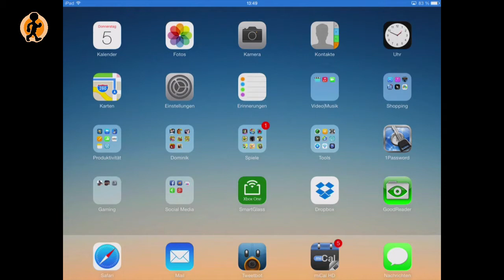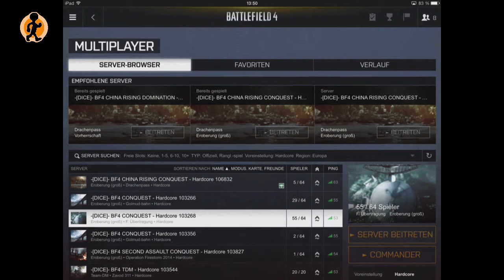Let's Play BATTLEFIELD 4 MP #09 | COMMANDER am iPAD | XBOX ONE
Mit Battlefield 4 hällt der Commander wieder Einzug! Eine ideale Möglichkeit um auch unterwegs etwas Battlefield Feeling aufkommen zu lassen.

Wie das ganze funktioniert zeige ich euch in diesem Video!